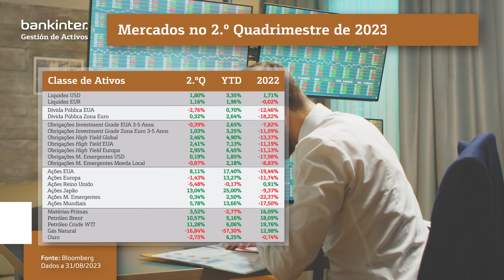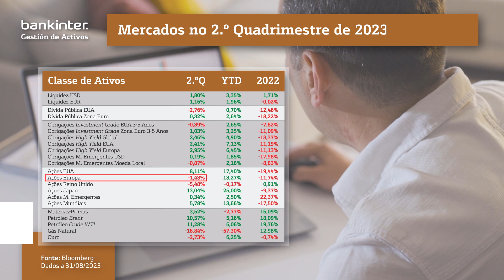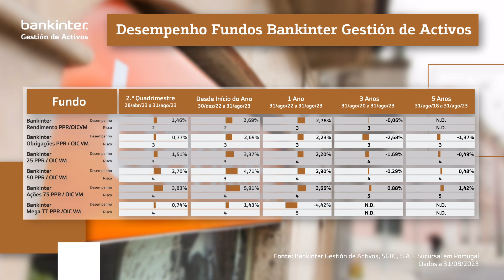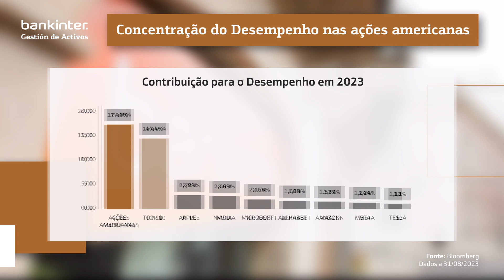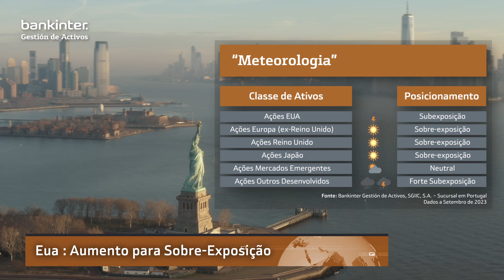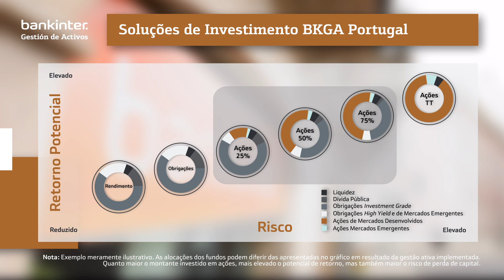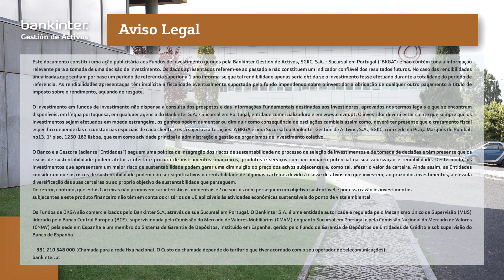Análise 2.º Quadrimestre de 2023 – Bankinter Gestión de Activos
Para que possa conhecer as atuais oportunidades de investimento, apresentamos-lhe o Vídeo da 𝗕𝗮𝗻𝗸𝗶𝗻𝘁𝗲𝗿 𝗚𝗲𝘀𝘁𝗶𝗼́𝗻 𝗱𝗲 𝗔𝗰𝘁𝗶𝘃𝗼𝘀, com a análise dos mercados do 2.º 𝗤𝘂𝗮𝗱𝗿𝗶𝗺𝗲𝘀𝘁𝗿𝗲 𝗱𝗲 𝟮𝟬𝟮𝟯.

Recorde o mais relevante deste último Quadrimestre e fique a par das perspetivas de evolução dos mercados para os próximos meses.